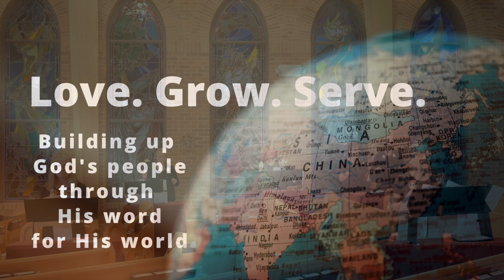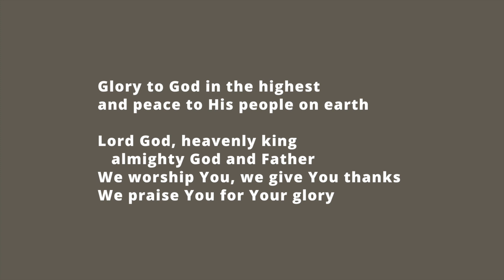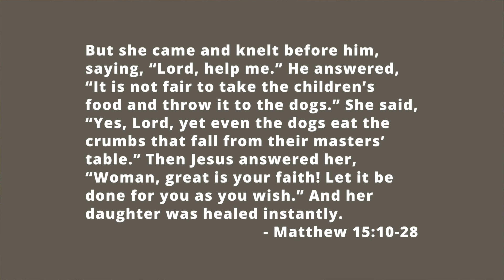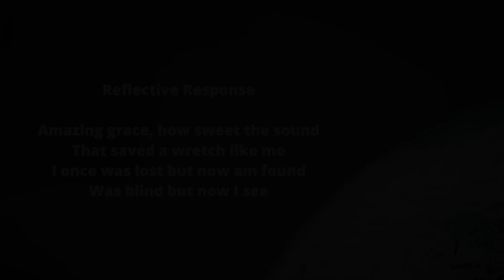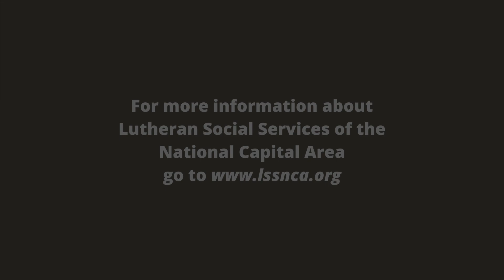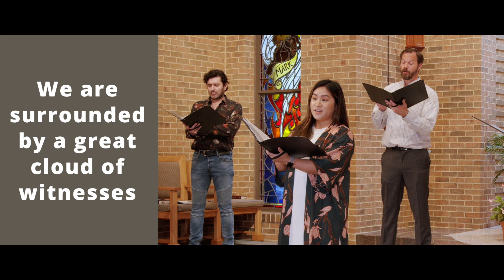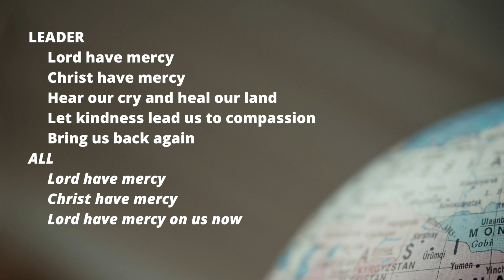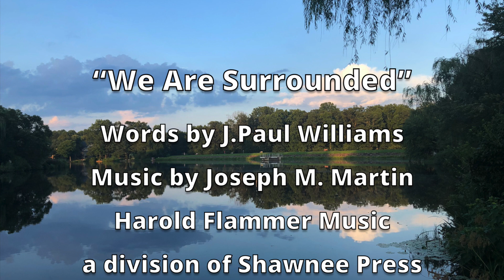GSLC Worship Service August 16, 2020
Jesus’ message of saving grace is for everyone, from anywhere and everywhere – no exceptions. Hear this good news in Pastor James’s message, “Insistent-Persistent Faith.” Join us in praising the Almighty, the King of creation as we open the service. Strengthened by hearing the scripture and joining in prayer, we close the service by boldly singing “We Will Not Be Shaken.” Join us in today’s virtual service!

Please fill out a welcome card (link below) to let us know of your presence. The card also has a place for your prayer requests.

Good Shepherd supports current guidelines for using masks and social distancing to control the spread of coronavirus. Participants in our virtual services remove masks but practice distancing during the actual recording of the service. Some of our virtual services include recordings made before the coronavirus outbreak. The use of these older recordings is not intended to undermine our commitment to loving our neighbors and respecting their health by following best practices during the pandemic.